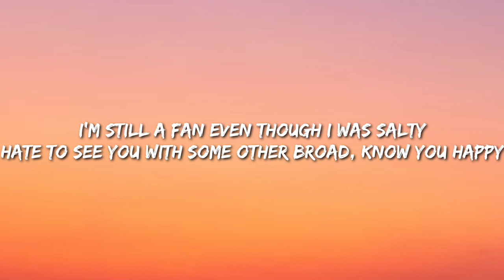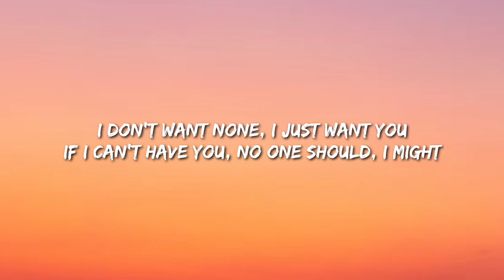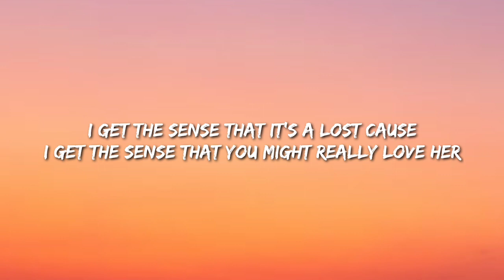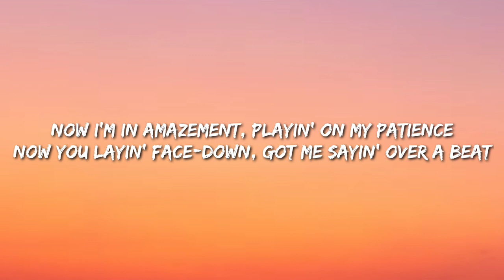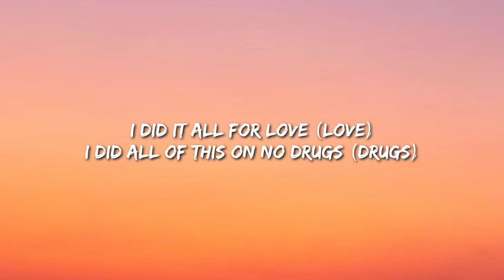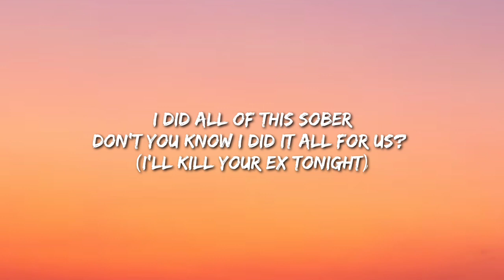SZA - Kill Bill (Lyrics) [Tiktok/Song]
Tag 📝